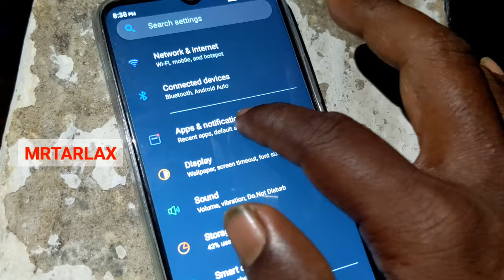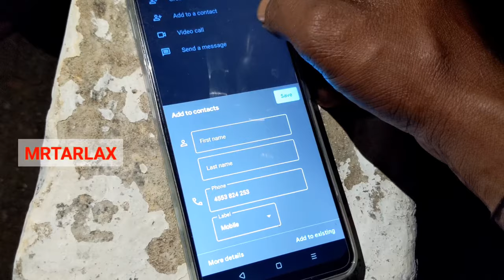No Application Found To View This Contact. | Number Save Nahi Ho Raha Hai | Problem Solution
no application found to view this
no application is available to open this
file
contact realme c21y
no application to perform this action
no application can be found to open
this file
samsung j7
contact realme c25y
contact realme c111
no application is downloading from
play store
contact realme